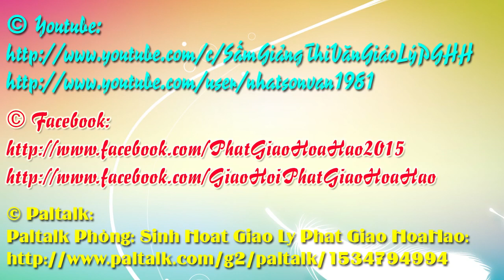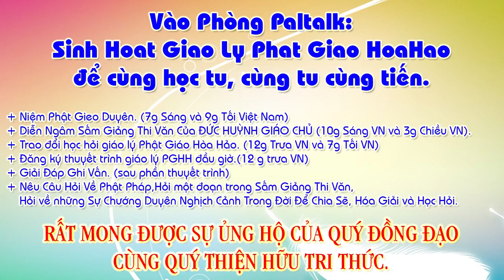Chú giải 6 Câu: Nhiều người nghe hết phủi rồi, Quày thuyền trở lại bồi-hồi sầu-bi. - Chú Giải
1/- Đề tài: Văn, Tư, Tu-Đ.Đ Vĩnh Bình và Hãy nhìn đằng sau ông Thích Phước Tiến???-Đ.Đ Nguyễn Thanh Giàu
2/- Câu hỏi: Đạo PGHH có phải là ĐẠO PHẬT hay không?-Đ.Đ Vĩnh bình
3/- Hết THIỆN HUỆ tới PHƯỚC TIẾN Rồi tới ,,,??? – Đ.Đ Vĩnh Bình
21/- Cg: Cho Đức Ông Mất Ghe, năm Kỷ-Mão, 4 câu
27/- Cg: Viếng Làng Mỹ-Hội-Đông (Long Xuyên), năm Canh-Thìn, 108 câu
30/- Cg: Khuyên Người Giàu Lòng Phước Thiện, năm Canh-Thìn, 108 câu
34/- Cg: bài “Nang Thơ Cẩm Tú”, năm Canh-Thìn, 214 câu
36/- Cg: Hai Mười Chín Tháng Chạp, năm Kỷ-Mão, 76 câu
42/- Cg: Từ Giã Bổn-Đạo Khắp Nơi, năm Canh-Thìn, 158 câu